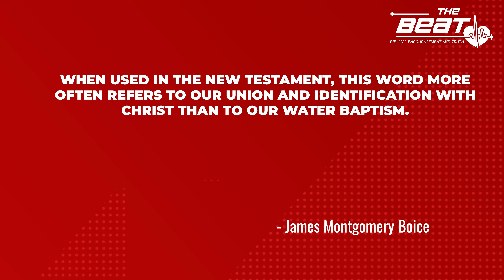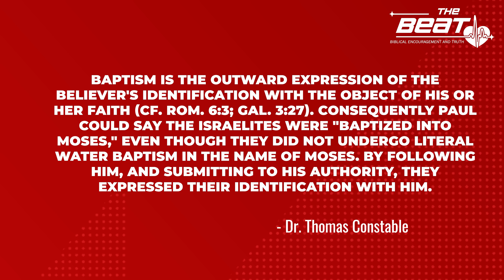Do You Need To Be Baptized To Be Saved?